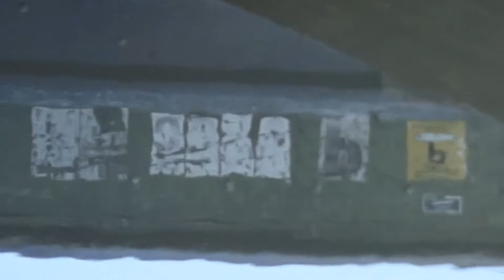REFLECTIONS IN THE WATER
It is Video Tuesday!
Take 3 minutes to relax and enjoy the reflections in the water. Where everyday scenes we take for granted, take on a life of thereon in the shimmering water.